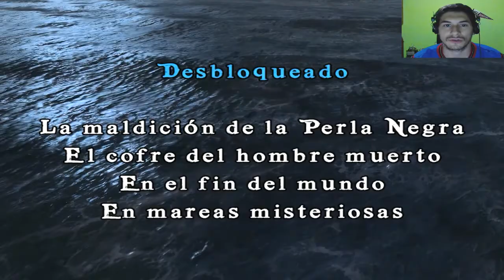LEGO Piratas del Caribe | Let´s Play 2.0 | Parte 2 español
Hola gente! hoy os traigo esta entretenida serie conocida por todo el mundo! Vive junto con Jack Sparrow y conmigo esta divertida aventura, espero que os guste!